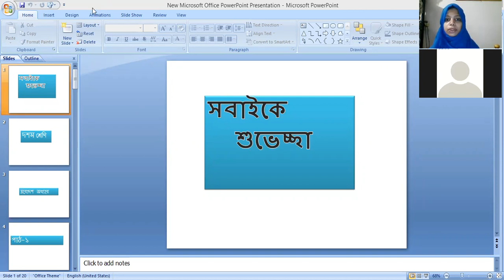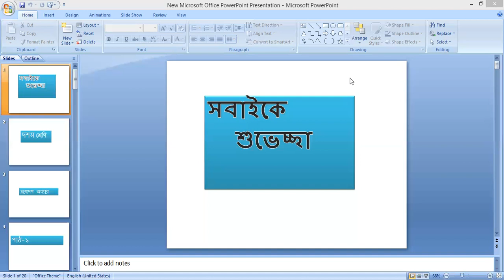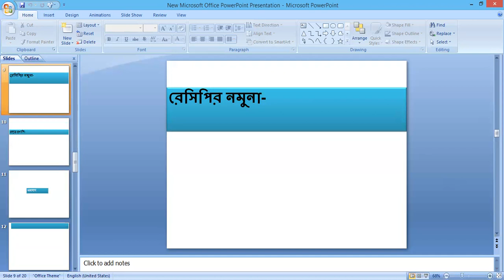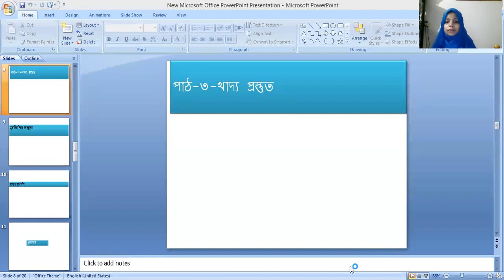SSC Special Home Science